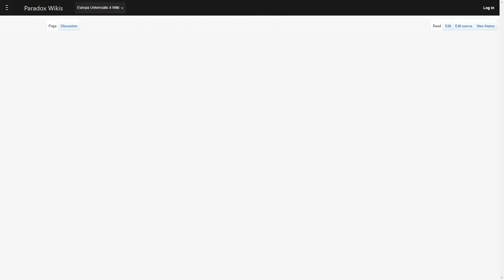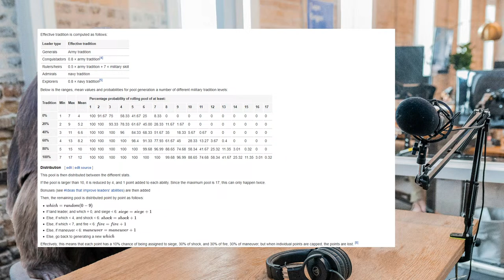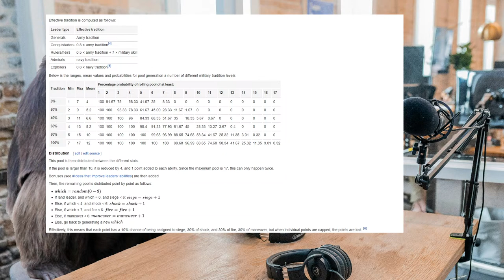🔴 Chinese Warlords HATE This Simple Trick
In this video I'll try to get to South Africa as Japan